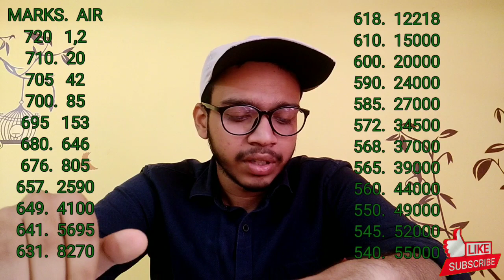NEET 2020 Result || MARKS vs AIR || Closing Rank for West Bengal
NEW OFFICIAL NOTICE🧐 || NEET 2020 RESULTS || TOP 50 RANK LIST || GOOD NEWS FOR WEST BENGAL STUDENTS